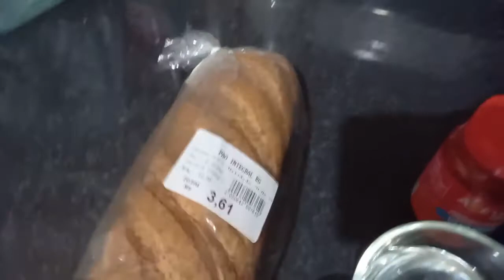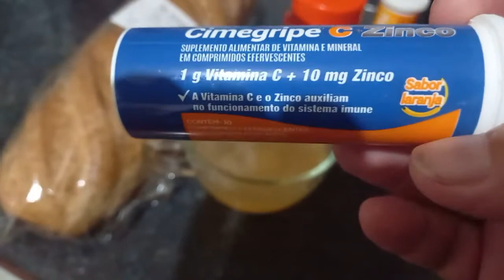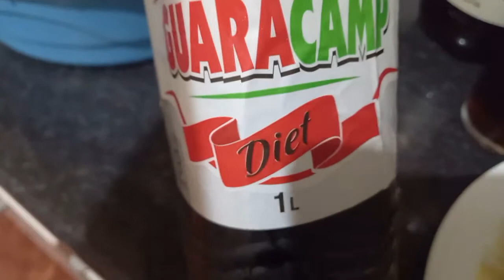DIÁRIO DA DIETA #28 / DIETA QUE EMAGRECE ATÉ 3 QUILOS POR SEMANA / BORA VER SE FUNCIONA?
Oi pessoal hj eu comecei a dieta da forma que eu queria, sem sofrimento, comendo de td, controlando apenas as quantidades, bora comigo ver se dá certo?

"Eu sou o bom pastor. O bom pastor dá a sua vida pelas ovelhas.
João 10:11